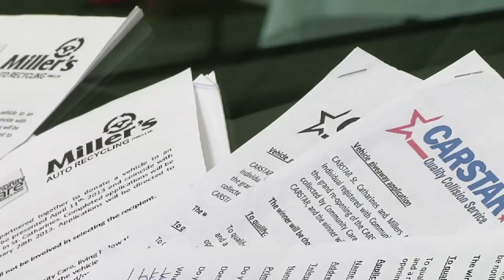All Keyed Up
Carstar St. Catharines celebrated their grand reopening in style. Brenda Schultz has more in this heartwarming story.